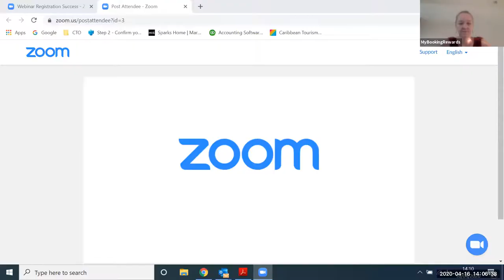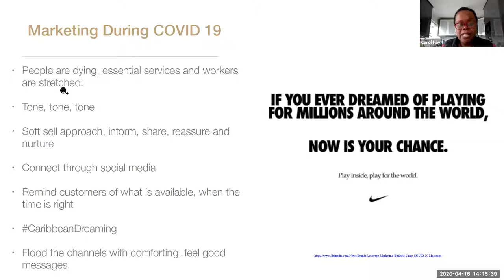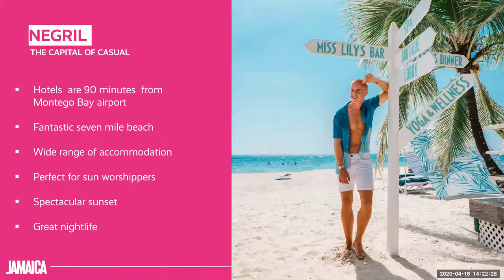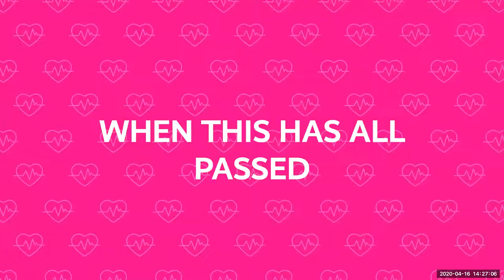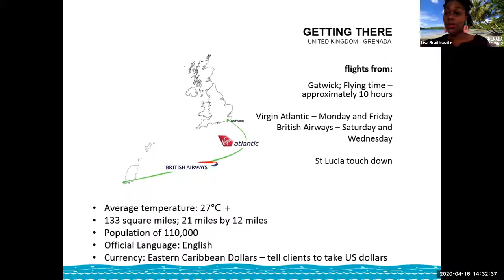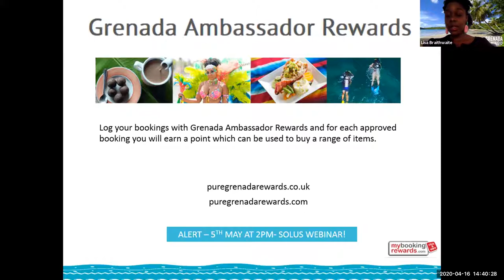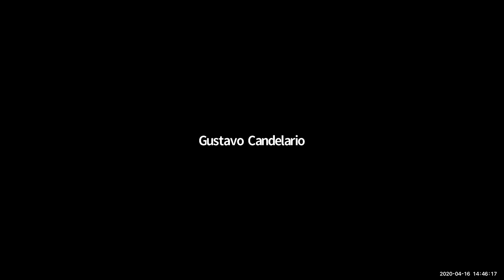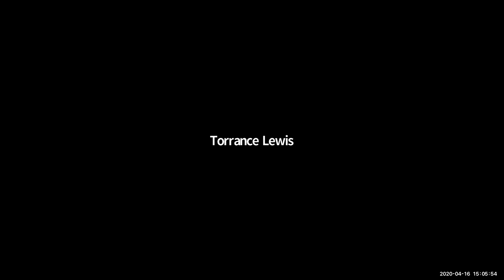Caribbean Corner Webinar 16 Apr 2020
1st Caribbean Corner Webinar featuring;
Carol Hay @ CTO
Torrance Lewis @ Jamaica
Lisa Braithwaite @ Grenada
Gustavo Candelario @ Dominican Republic